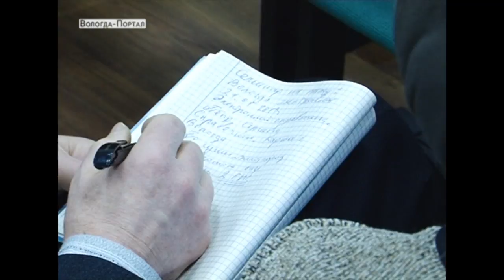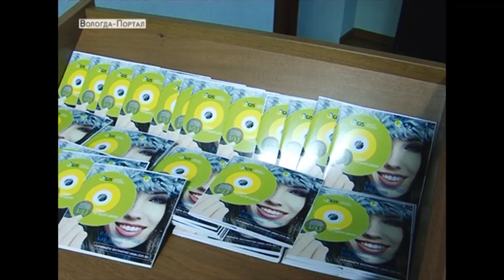ГИС для ветеранов презентовали в Вологде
В какой аптеке действует карта забота? Как быстрее проехать к нужному магазину? Ответы на эти и многие другие вопросы вологодские пенсионеры теперь смогут найти сами с помощью электронного справочника, который адаптирован специально для культурно-досугового центра «Забота».